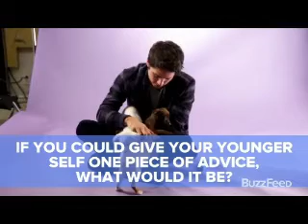I Am an Illusion (Dylan OBrien Video)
A video I made for Dylan OBrien using the song "I Am an Illusion" by Rob Thomas.